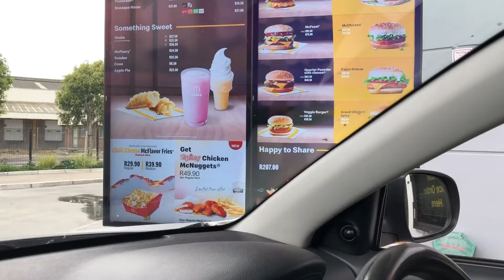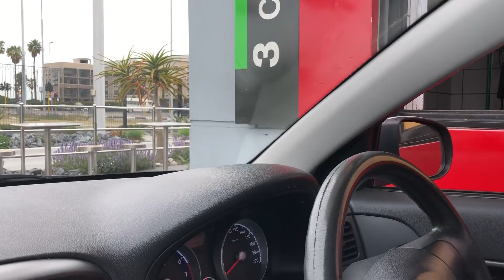Walk at the beach